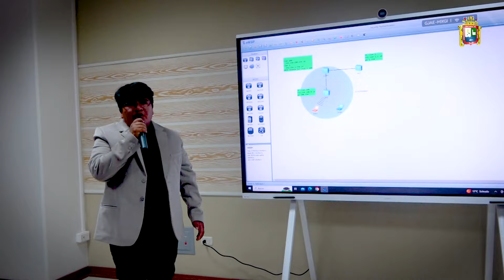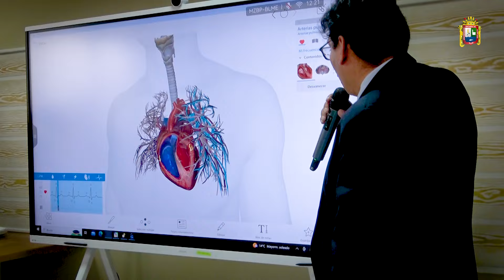👉 La UNA Puno ingresa a la modernidad tecnológica con la Inauguración de laboratorios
👉 La UNA Puno ingresa a la modernidad tecnológica con la Inauguración de laboratorios de innovación, tecnología y conectividad donados por la empresa internacional Huawei.